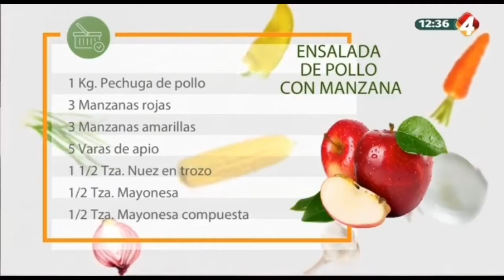En la Cocina con Gerónimo - Ensalada de pollo con manzana